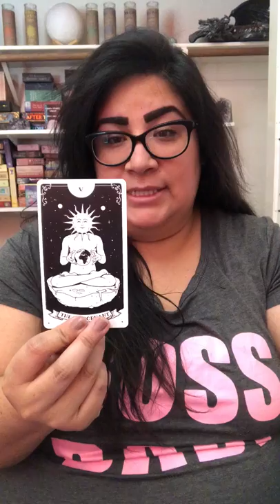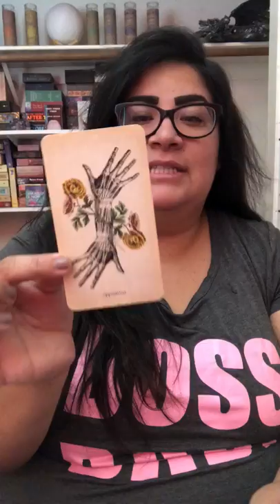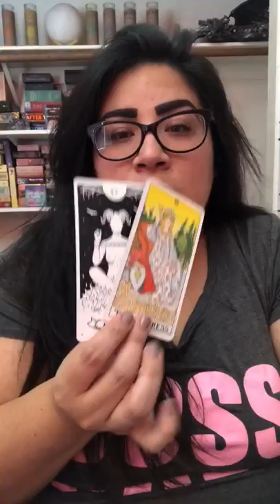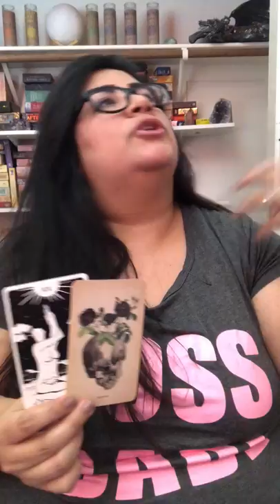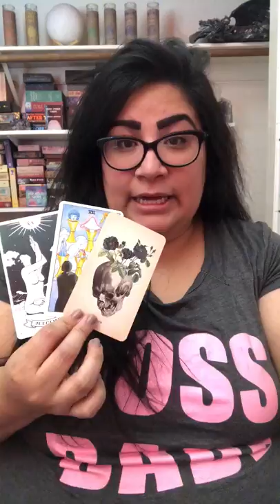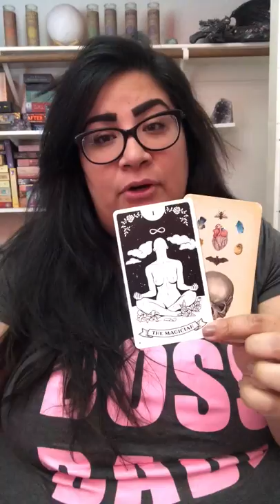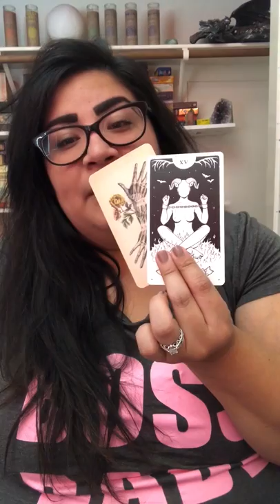Weekly Energy Reading for August 19th-25th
Decks:
Universal Waite
Major Arcana by Broken Isn’t Bad
Oracle of Oddities